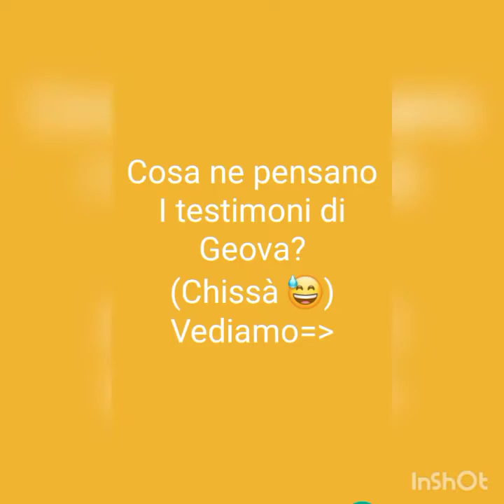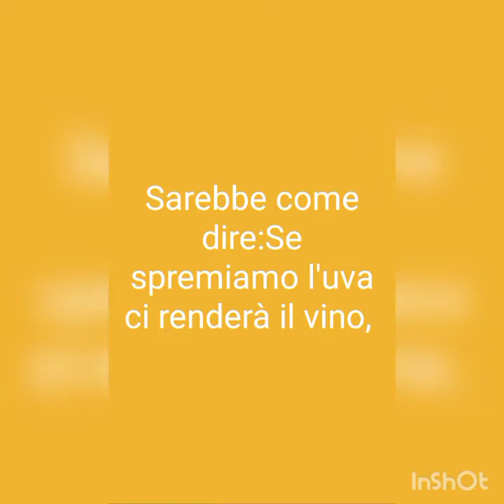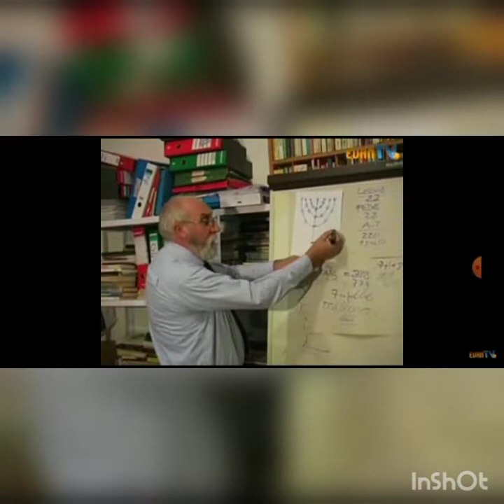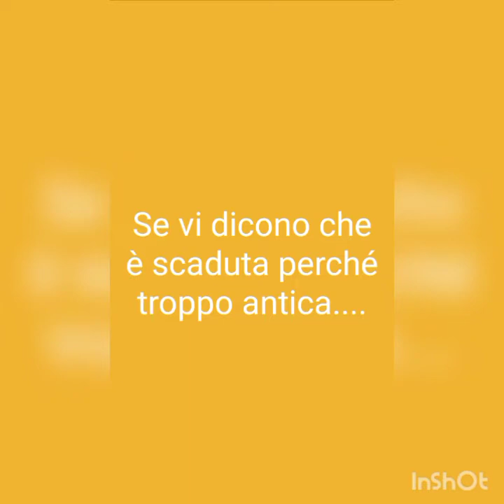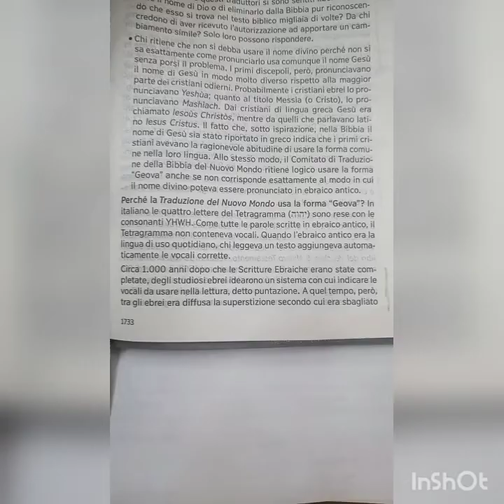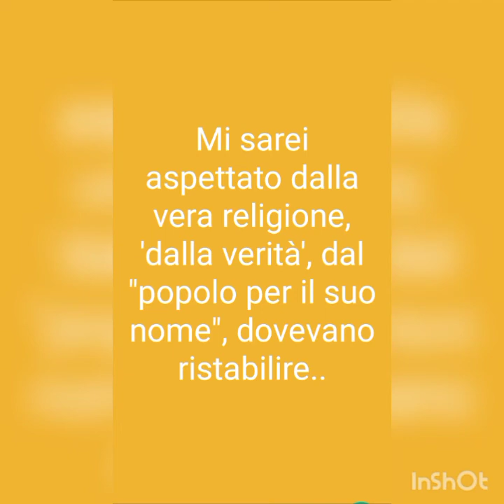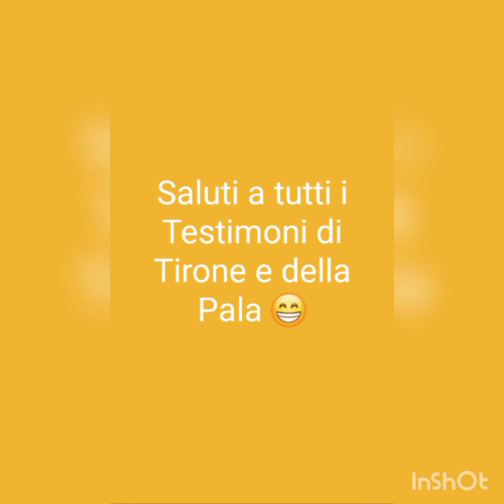il Nome di Dio è Geova?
quello che pensano i testimoni di Geova riguardo al nome di Dio. spiegazione del prof. Danilo Valla.